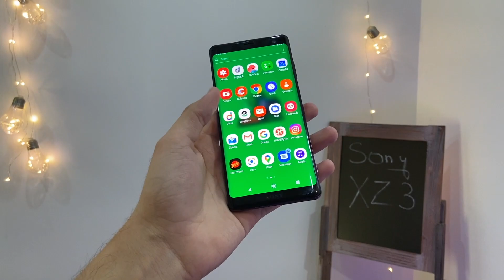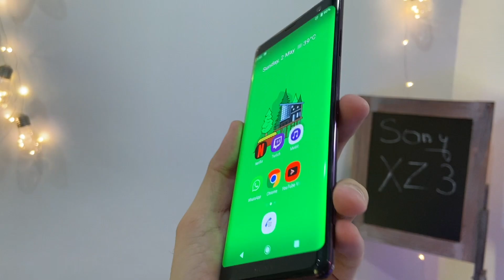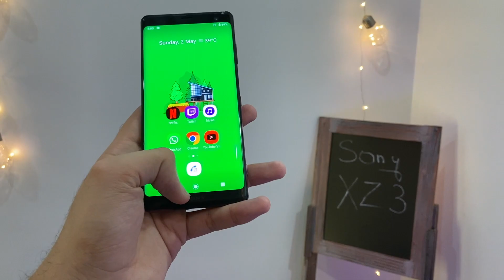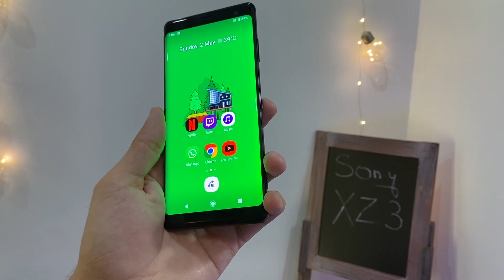Sony XZ3 Review in 2021 , Still Worth it!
Hi Guys hope you loved the video!!! Smash the like button if you loved the video Hit the subscribe button and make sure you press the bell icon so you never miss any video from Prominent Reviews Pk.